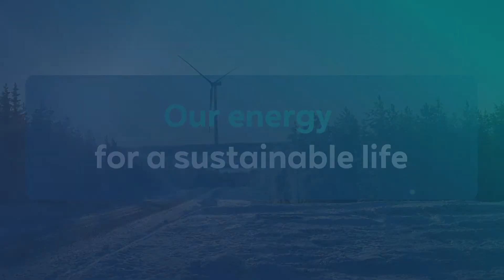Standort-Serie: Nysäter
Die ersten Windturbinen liefern bereits grünen Strom: Nach Fertigstellung Ende 2021 wird der Onshore-Windpark Nysäter Strom für rechnerisch bis zu 300.000 schwedische Haushalte erzeugen. Das Projekt realisieren wir zusammen mit unserem Partner Energy Infrastructure Partners AG.